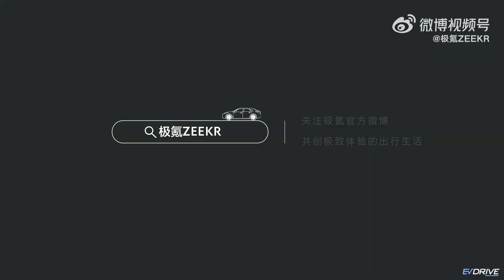ZEEKR X EV (GEELY) - EvDrive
🚗 ZEEKR X ⭐️⭐️⭐️⭐️

Livram toate tipurile de vehicule electrice: autoturisme, autobuze, camioane, masini sport, din China la cererea dumneavoastra!!!

Oferim cea mai mare varietate de stații de încărcare, cu specificații tehnice diverse și consultanță profesională gratuită.